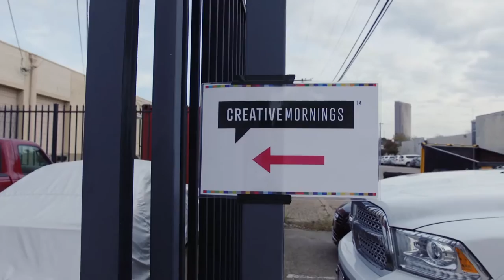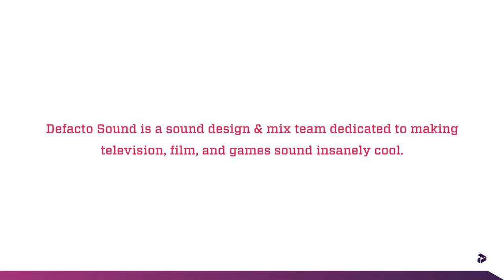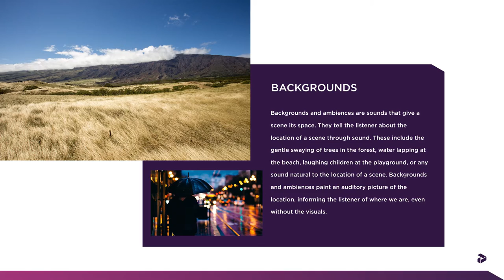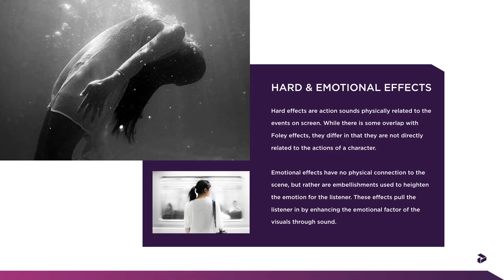Dallas Taylor: Open Your Ears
Dallas Taylor talks to us about the importance of sound design in television, film, and games.

Dallas Taylor at CreativeMornings Dallas, December 2016. Free events like this one are hosted every month in dozens of cities. Discover hundreds of talks from the world's creative community